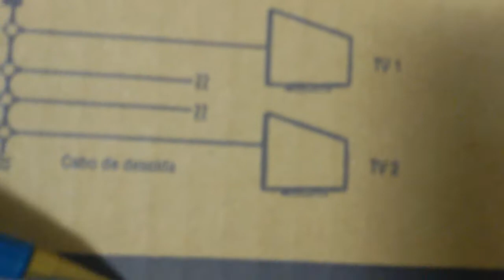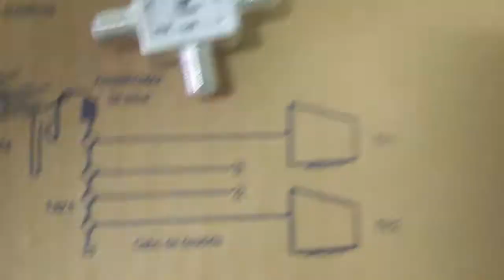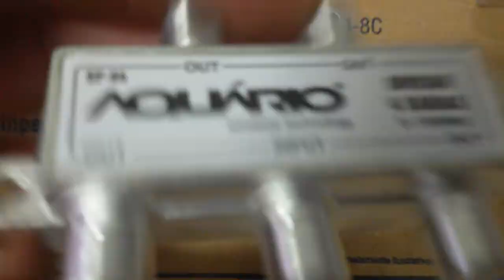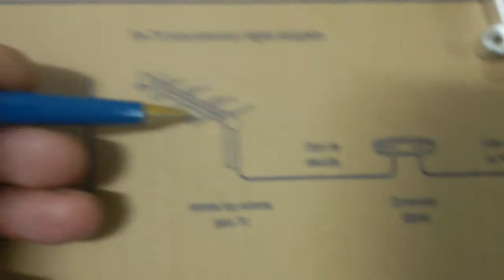Aquário Taps e Divisores Splitter como usar SERGTECH SERGTEC